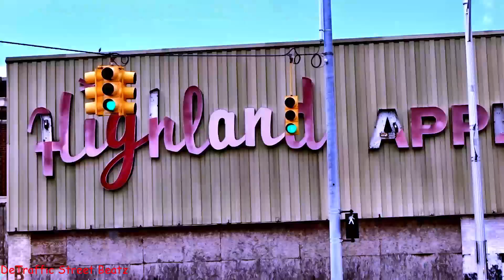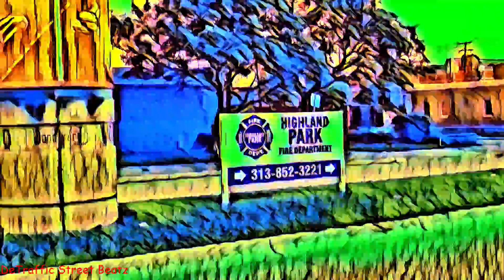Traffic Lights & Flashing Pedestrian Durasig Signals | Woodward & Gerald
Explore the intersection of Woodward Avenue & Gerald Street in Highland Park, MI 48203, where the traffic lights help manage the flow of traffic through this historic area. Notably, this intersection is home to the Woodward Tribute statue, part of a public art project designed to celebrate the history and culture of Michigan's Main Street, Woodward Avenue. The 30-foot-high column, made of glass and concrete, honors the area's rich industrial past, particularly the Ford plant's $5 workday that changed the course of labor history in the early 20th century.

🏙️ Nearby Landmarks:

Woodward Tribute Statue: A glowing, 30-foot-tall tribute celebrating the history of Woodward Avenue and the Detroit area's industrial heritage.

This particular tribute features images of the $5 bill and a figure resembling Henry Ford.

Highland Park Fire Department: The local fire station that serves the community with emergency response services.

Woodward Quality Furniture: A family-owned furniture store offering quality home furnishings and decor.

Cherokee's Hotspot: A local eatery known for its great food and community atmosphere.

Top Shelf Weed Delivery Highland Park: A cannabis delivery service catering to the area, providing high-quality products.

PASADENA LIQUOR STORE: A well-known neighborhood store offering a variety of alcoholic beverages and related products.

Victor Bakery: A beloved bakery offering fresh baked goods, including pastries, cakes, and breads.

Stay updated with daily videos on Detroit's traffic lights and city upgrades. 🚦✨